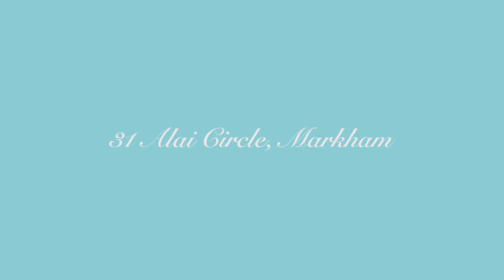31 Alai Circle, Markham, Ontario